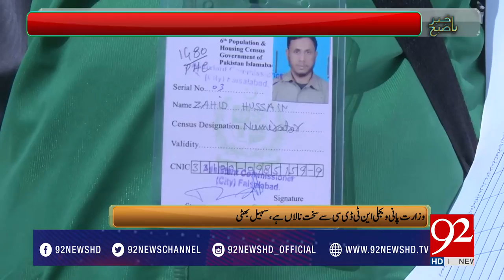Bakhabar Subh 23-06-2017 - 92NewsHDPlus